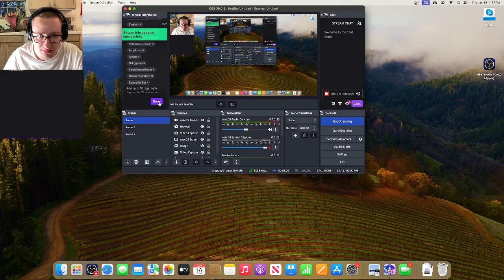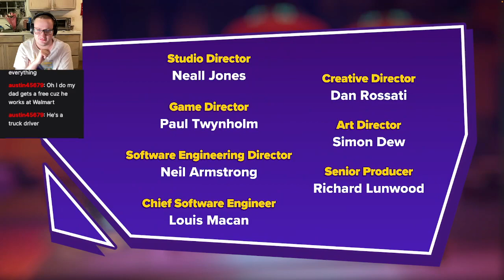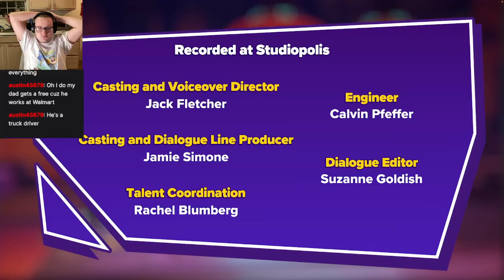Infiltrating Ego City: An End to the Mad Doctor's Dream Scheme - Sonic Dream Team Part 4 (Finale)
Finally beating this awesome game with this episode. Took a good bit but it was very fun. Hope they do more like this in the future.